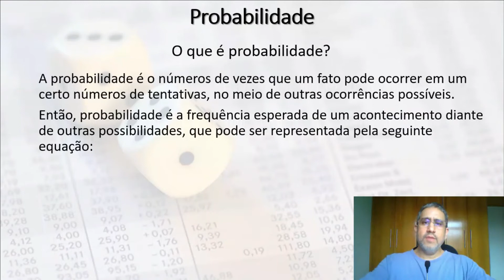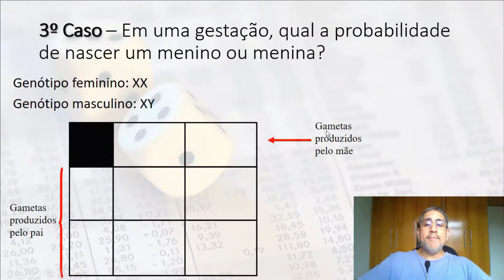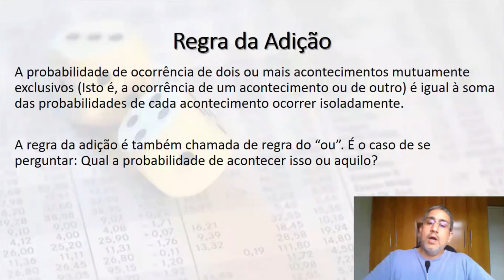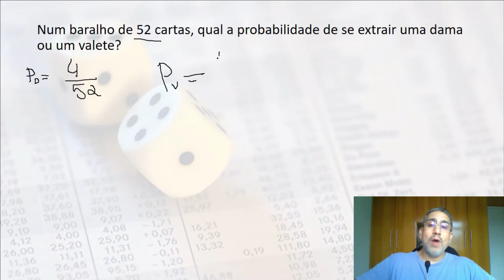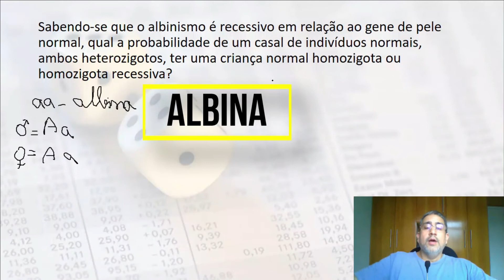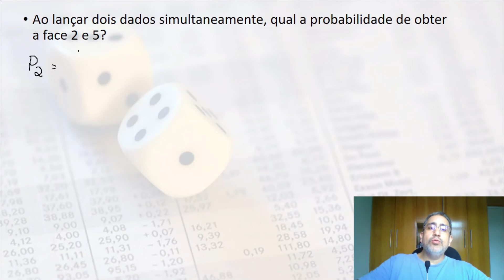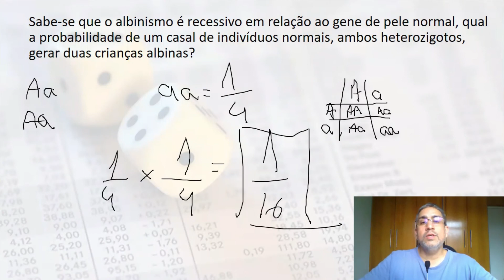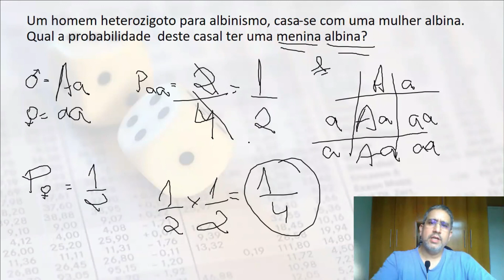Aula de Probabilidade aplica à genética - Prof. Felipe Almeida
Nesta videoaula abordaremos regras de probabilidade aplicadas à genética, explicaremos a regra da adição e a regra da multiplicação.
Para mais informações, listas de exercícios e conteúdos de qualidade visite nosso site:

Prof. Felipe Almeida